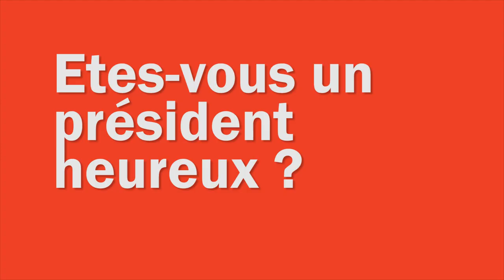Mulhouse par... Gary Allen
Gary Allen est le président du Football club de Mulhouse depuis janvier 2017. Pour M+, il revient sur sa vie mulhousienne, avant le match du FCM contre Strasbourg, ce dimanche 12 mai au stade de l'Ill.